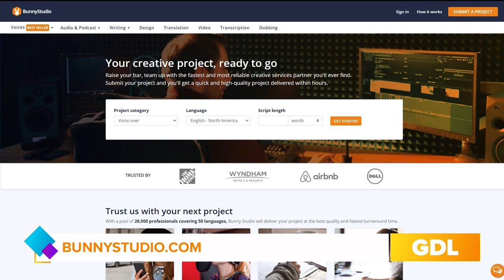Want to do voiceovers? Bunny Studio gives advice